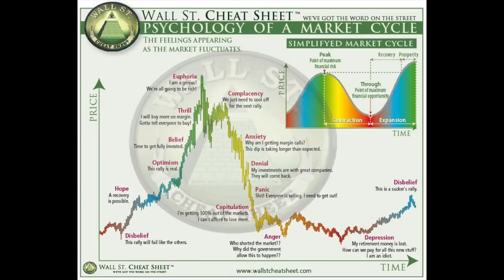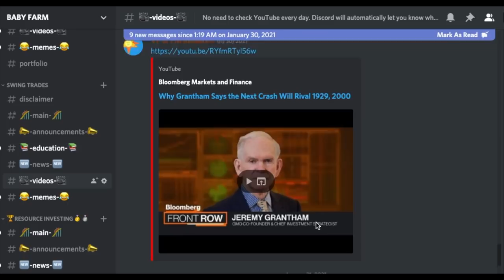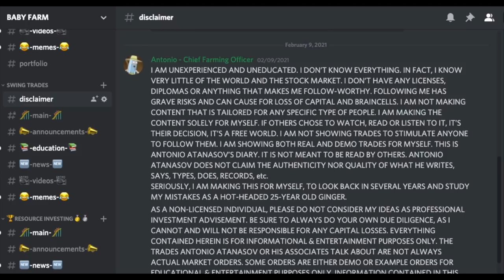Rick Rule Uranium Stocks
In this video, me and Rick Rule talked about uranium investing in 2021. We talked about the current status of the uranium market with all the financings and equity raising that have been going on in the uranium market in 2021. Will a uranium dip be a buying opportunity? Has the uranium bull thesis changed? Will many other uranium companies tap the market for cash? Will we see much share dilution in the uranium market? Is there going to be a uranium short squeeze? This and much more, in this video with Rick Rule.

What are some of the best uranium stocks for 2021? Rick Rule graded some of my favourite uranium stocks for 2021 in this video and gave a uranium update with uranium stocks to watch.

Some of the uranium stocks discussed in this video are:
CAMECO (CCJ stock)
NexGen Energy (NXE stock)
BHP group (BHP stock)
Kazatomprom (KAP stock)
Deep Yellow (DYLLF stock)
Energy Fuels (EFR UUUU stock)
Denison Mines (DNN stock)
Paladin Resources (PDN stock)
Bannerman Resources (BMN stock)
Boss Resources (BOE stock)
Global Atomic (GLO stock)
Goviex Uranium (GXU stock)
Marenica Energy (MEY stock)
Forsys Uranium (FYS stock)
Baselode Energy corp (FIND stock)

And some other uranium stocks. Please let me know if I forgot to talk about some of them!

TIMESTAMPS:
00:00 INTRO
01:00 MORE SHARE DILUTION
07:00 URANIUM DIP BUYING OPPORTUNITY?
08:35 INSTITUTIONAL MONEY COMING IN
10:30 URANIUM SHORT SQUEEZE
12:45 URANIUM BULL THESIS CHANGED?
15:50 Rick Rule GRADING SYSTEM
18:30 CAMECO (CJJ STOCK)
19:25 BHP GROUP (BHP STOCK)
20:47 HIGH GRADE URANIUM STOCKS
22:00 KAZATOMPROM (KAP STOCK)
22:59 ENERGY FUELS (UUUU STOCK)
25:45 NEXGEN (NXE STOCK)
28:50 DENISON (DNN STOCK)
31:31 DEEPYELLOW (DYLLF STOCK)
34:42 PALADIN (PDN STOCK)
36:11 BANNERMAN (BMN STOCK)
37:35 GLOBAL ATOMIC (GLO STOCK)
40:45 BOSS RESOURCES (BOE STOCK)
42:30 MARENICA (MEY STOCK)
43:20 FORSYS (FYS STOCK)
45:17 BASELODE (FIND STOCK)
48:00 URANIUM BULL MARKET DURATION
51:35 MORE URANIUM STOCKS TO WATCH

I'm uneducated and unexperienced in the sectors that I talk about. I'm just talking to a camera and nobody else. I'm not saying you should or shouldn't do anything. I'm not a financial advisor and everyone is responsible for their own action. Please read the full disclaimer in the comments' section of this video before watching it.

It is you who makes it possible for me to interact with such intelligent people like Rick Rule, on complicated topics like the uranium market. I really mean it: THANK YOU!